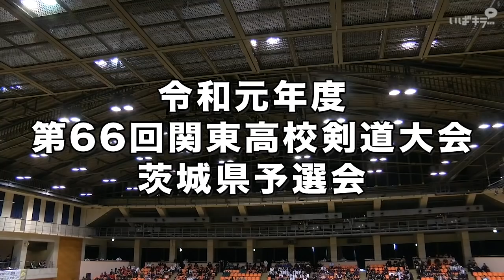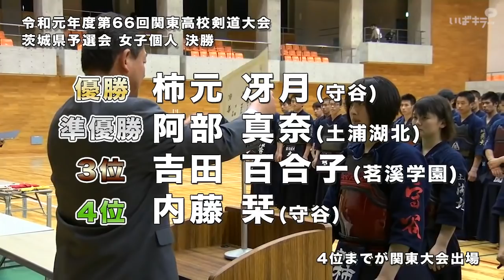［高校剣道］女子個人決勝｜令和元年度関東高校剣道大会茨城県予選会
令和元年5月9日、筑西市立下館総合体育館で開催された「令和元年度第66回関東高校剣道大会茨城県予選会」。
女子個人戦決勝［柿元冴月（守谷） 対 阿部真奈（土浦湖北）］です。